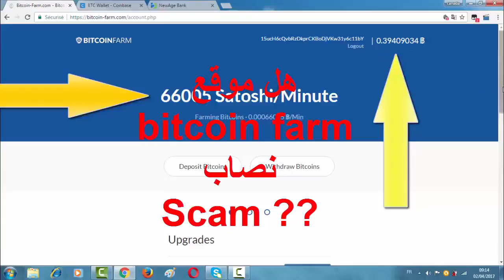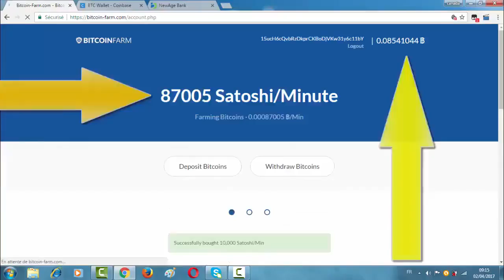Bitcoin SPADŁ! Czy to najlepszy moment, aby znów zakupic BTC? Czy znów wzrośnie o 300%?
Zacznij zarabiac na kryptowalutach już dzisiaj!

My cię wszystkiego nauczymy!

To nie jest takie trudne!